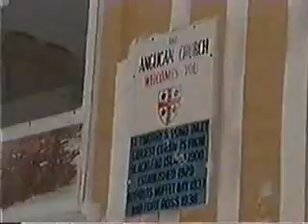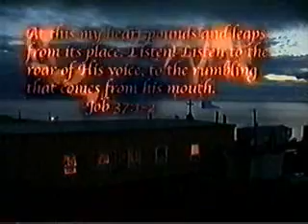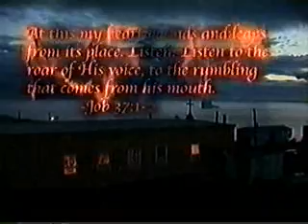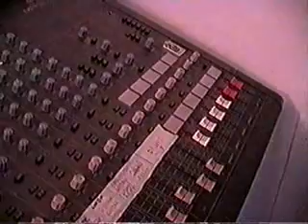Revival Video - Artic Fire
Watch the move of God like never before...

S G